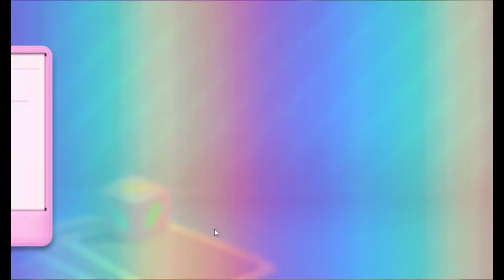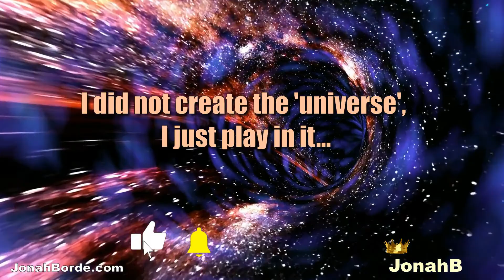Candy Crush Soda Saga Level 7463 To 7465